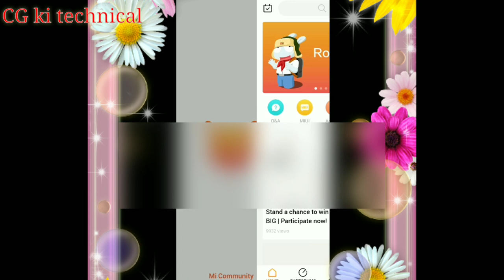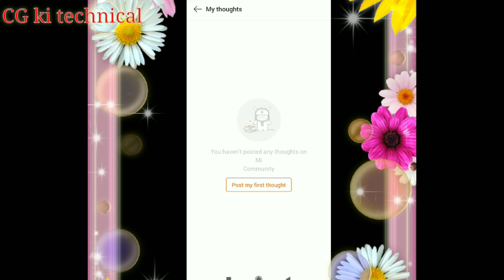Aap Aasan Hua video viral 2020 new trick MI community